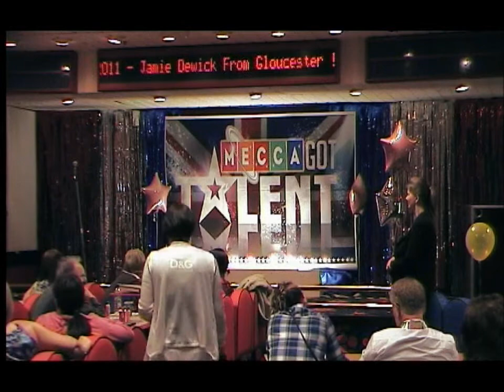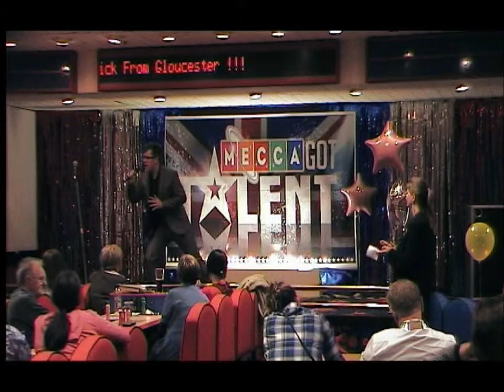Mecca's Got Talent 2011, Regional Semi Finals, Jamie Dewick 3rd place winner, Mecca Gloucester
One of the regional semi finalists for Mecca's Got Talent 2011. Jamie, From Mecca Gloucester singing One night only.  Well done to Jamie won 3rd place and he joins us for the regional finals on 17th June 2011